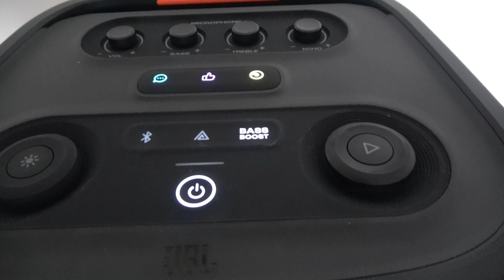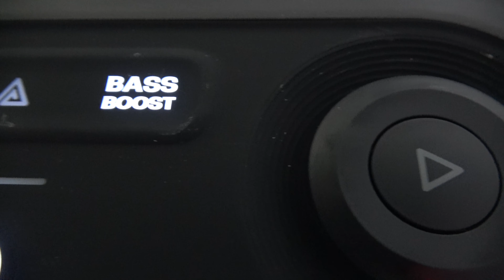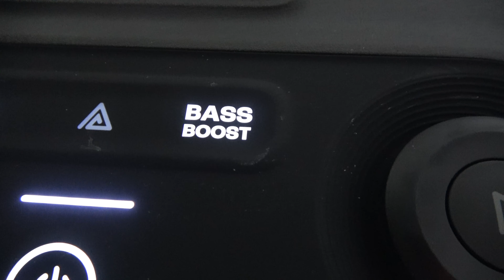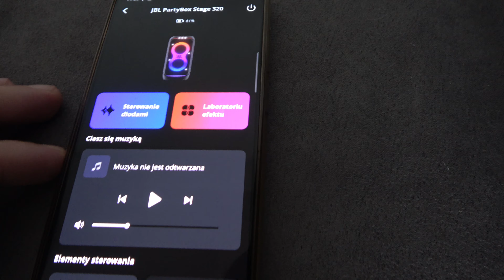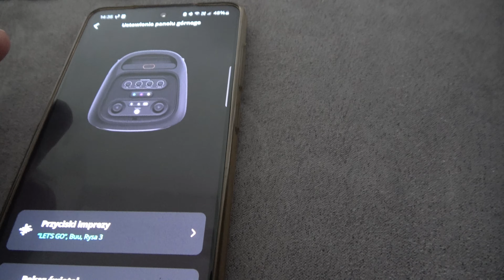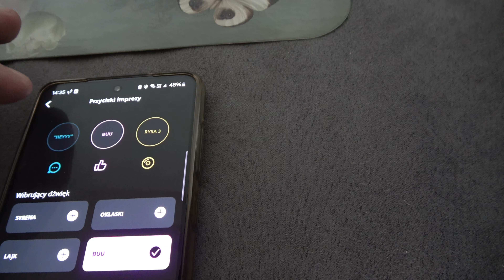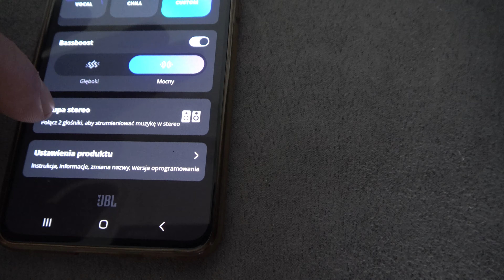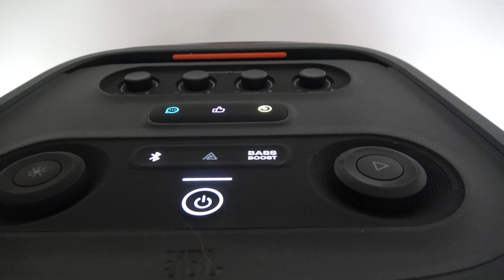JBL PARTY BOX STAGE 320 PREZENTACJA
Prezentacja nowego głośnika od JBL, JBL Party Box Stage 320.
Sprzęt który rozkręci każdą domówkę, sprawdzi się również przy grillu.
Życzę miłej zabawy.